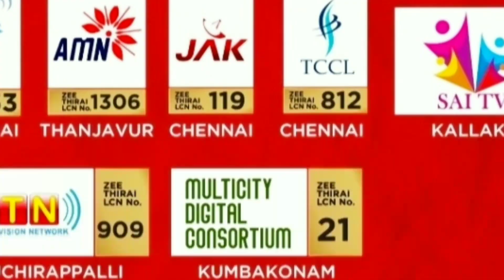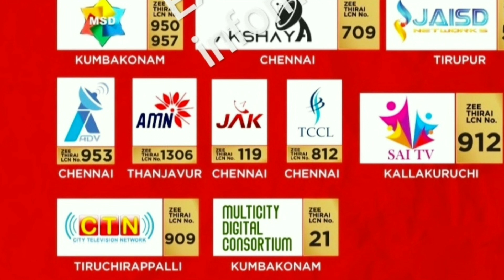Zee Thirai HD Availability On Cable and DTH || ZEE THIRAI HD Channel Number | Zee Thirai HD Launched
Hey guys

Welcome to extra information channel

About: is video me Zee Thirai HD me bare me bataya gya hai ke apko Kaha Kaha mileaga.

thanks dear for watching videos